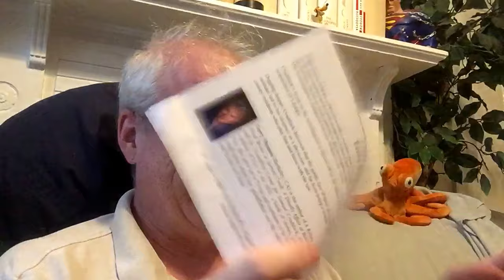Another Stolen Mail-Haul!